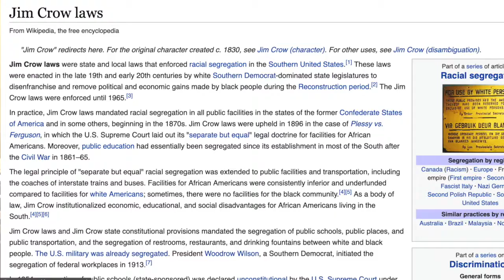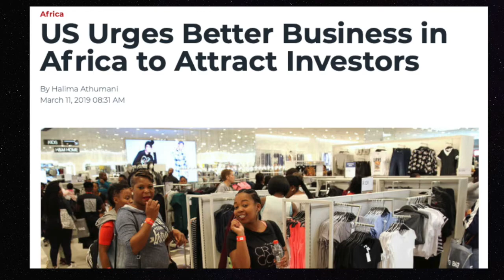Blaxit: African American Savior Complex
Part 1: Please give what I present some thought because I am sure my observations will upset a few of you. I would like to discuss if Blaxit is the only solution African Americans should embrace to solve their problems today in America and may later encounter them in the future.